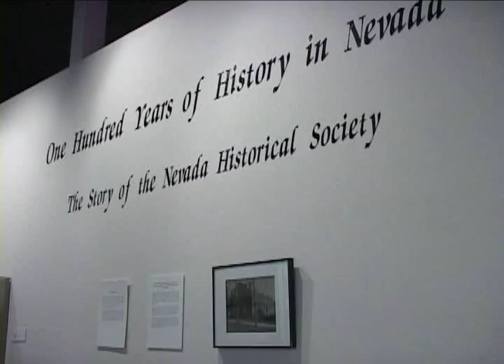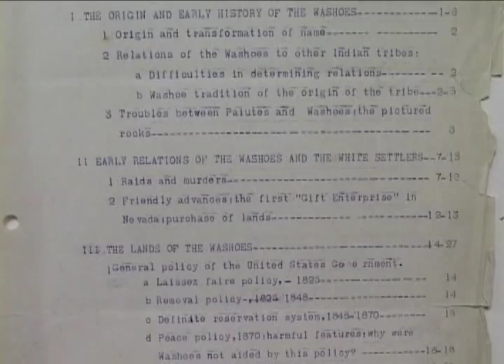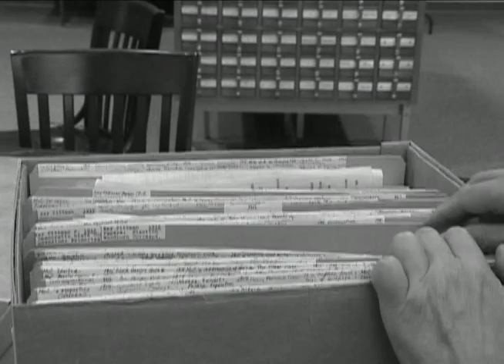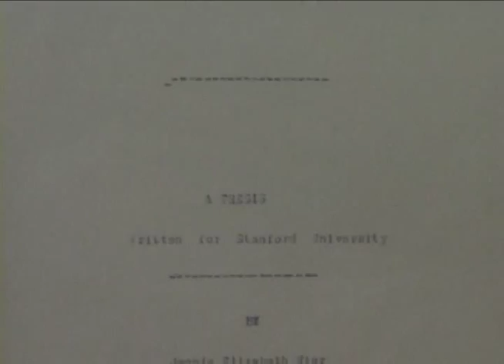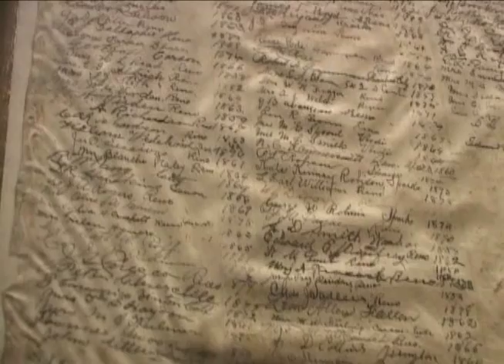100 Years of Nevada History - Part 1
The Story of the Nevada Historical Society

For the past 100 years, the Nevada Historical Society in Reno has been working hard to preserve the history of our state. Now, the Society is celebrating its Centennial Year with a special exhibition and tribute to the woman responsible for saving much of Nevadas history.

With Museum Director Peter Bandurraga as your guide, youll meet founding director Jeanne Elizabeth Wier, whose vision inspired the creation of the Society in 1904, and whose dogged determination moved the dream forward. Youll share her joys and heartaches as the dream became reality and took a firm hold.

Youll see many of the important artifacts and special treasures collected over the past century, as well as a wealth of historic photographs and archival material. The video also includes interviews conducted by Series Host Gwen Clancy with a range of visitors at the opening exhibit, to find out the relevance each finds at the Nevada Historical Society today.

The Nevada Historical Society, the states oldest museum, is located at 1650 N. Virginia Street in Reno, on the University of Nevada campus. Programs include an active exhibition schedule, lectures, docent-guided tours for students, and volunteer opportunities. The research room is open to the public Tuesday through Saturday. The Main Gallery and Museum Store are open Monday through Saturday.